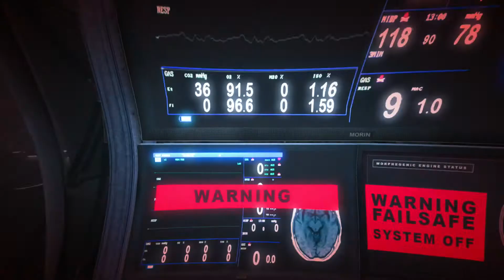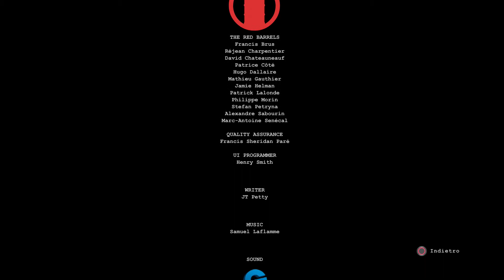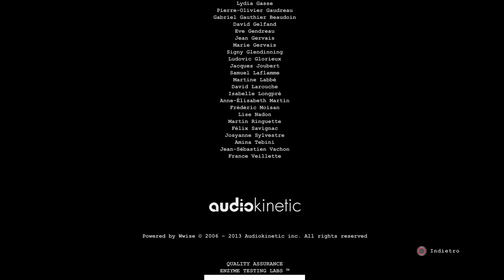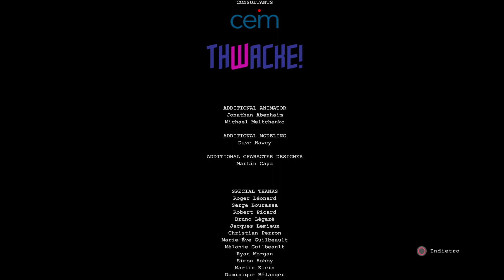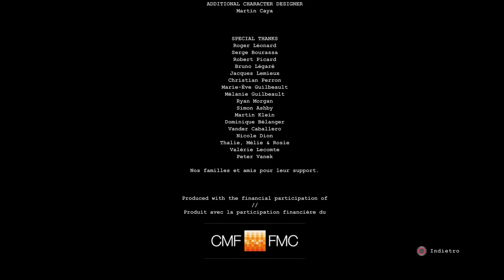PS4 | Let's Play Outlast #14-La fine ?!? [JTaz]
Buona visione, vi ricordo di lasciare un bel MI PIACE e un commento, e ci vediamo presto con nuovi video :)

►Altri link utili:
●Canale Youtube
●La mia connessione !
●Scarica la mia estensione !

IMPORTANTE:
-I gameplay sono interamente realizzati da me e registrati su Pc, Ps3 e Ps4 tramite Elgato GameCapture HD !